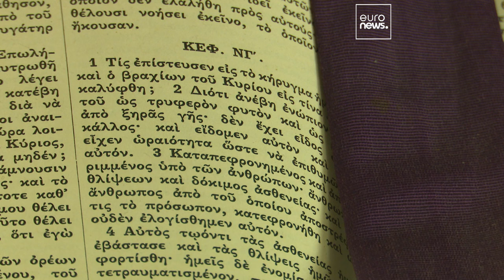2ο Φεστιβάλ Λατρευτικής Μουσικής: 4 συναυλίες που ξεχωρίζουν στη μεγάλη μουσική γιορτή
Η Εθνική Λυρική Σκηνή παρουσιάζει ένα πρόγραμμα με περισσότερες από 50 συναυλίες και δράσεις στο κέντρο της Αθήνας, σε εκκλησίες και μουσεία,αρχαιολογικούς και συναυλιακούς χώρους. Οι εκδηλώσεις ξεκινούν την Κυριακή των Βαϊων και διαρκούν μέχρι τη Μεγάλη Τρίτη. Η είσοδος είναι ελεύθερη για το κοινό